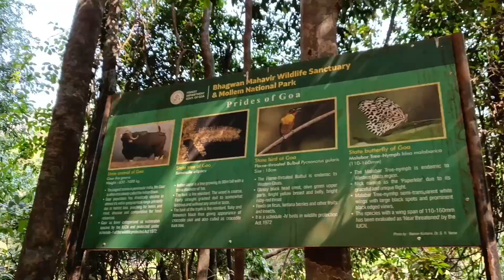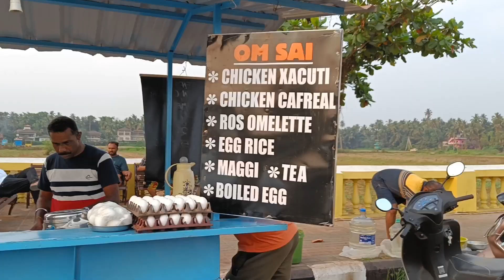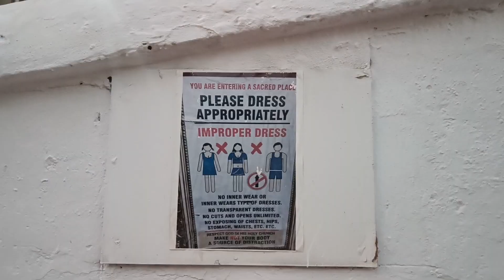Dudhsagar Waterfall || Day - 4 in goa